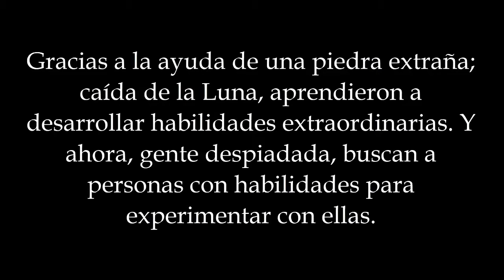Andreu & Rashel | Wattpad Trailer.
Descripción:
Hace unos años, cayeron a la tierra cientos de piedras que procedían de la Luna, estas piedras especiales,  podían desarrollar habilidades, provocando que se despierte una parte inactiva del cerebro, solo cuando este se encontraba o pensaba que estaba al borde de la muerte. Andreu y Rashel son jóvenes de lugares totalmente distintos pero al encontrar estas piedras se unirán para enfrentar a personas que los consideran como escoria o inhumanos, ellos ayudarán a personas como ellos, e irán conociendo los orígenes de las piedras. Conozcan la historia de Andreu y Rashel.

Canción: I'm A Mess - Ed Sheeran.

Ninguno de los vídeos o canción utilizados en este vídeo son de mi autoría, más que la edición del vídeo y la canción de fondo.